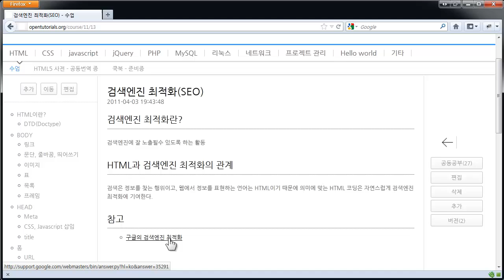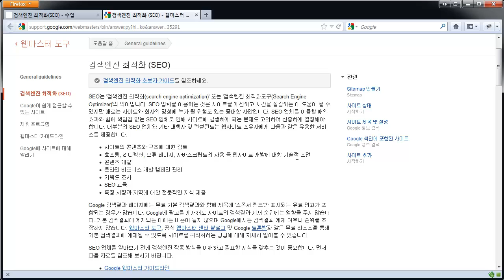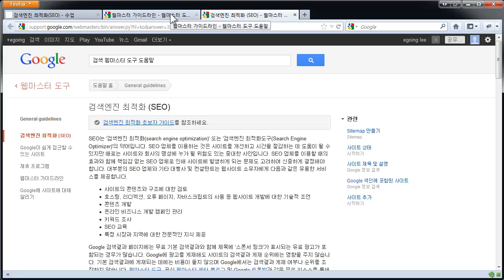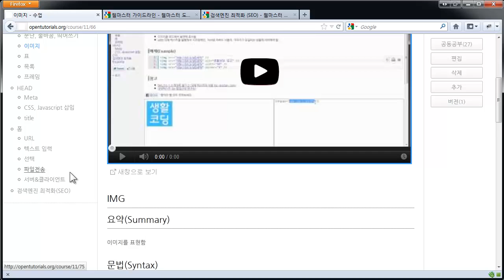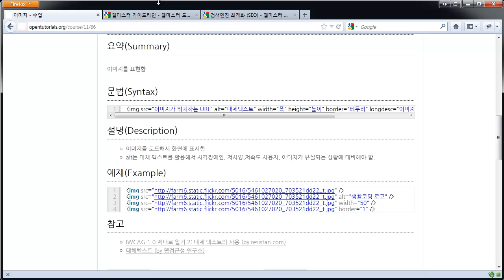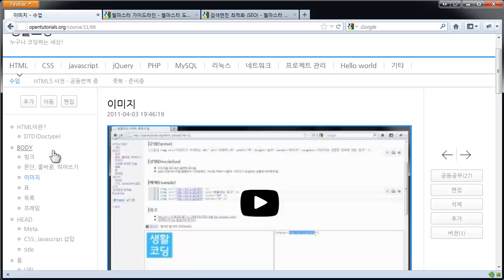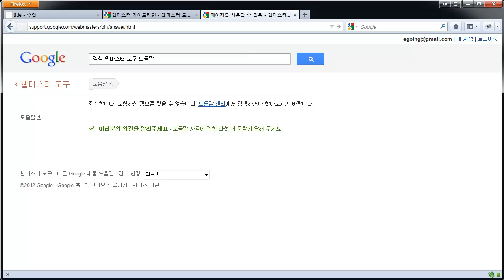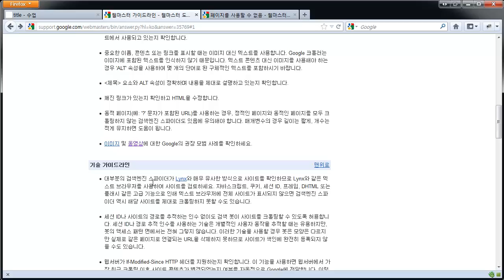HTML - 검색엔진최적화 1